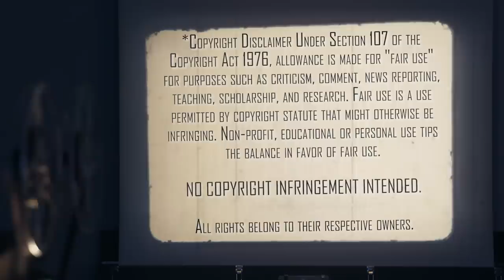The Crow (1994) | Movie Reaction | First Time Watching | Fire It Up!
Fire It Up! The Mrs checks out the revenge love story, The Crow (1994). Here's her reaction to her first time watching.

Our Mailing Address:
100 24th St West Ste 1 #3072
Billings, MT 59102